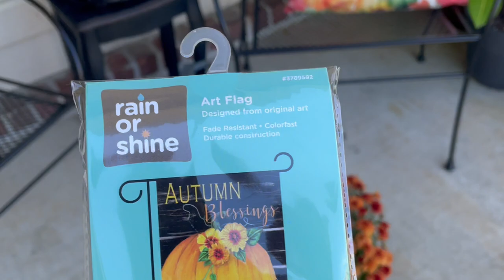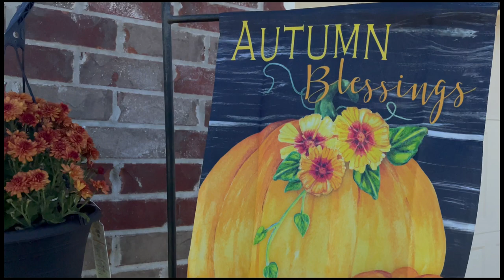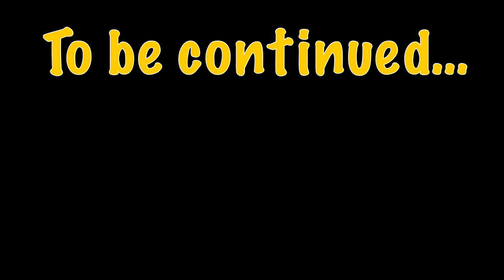The calm before the storm:VLOG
I hope you enjoy!! Thank you so much for your love and support!

XOXO,
Donna

Or
P.O.Box 372
Gautier, MS 39553